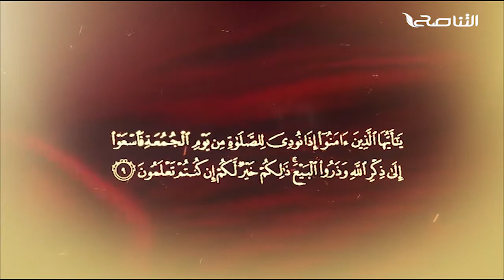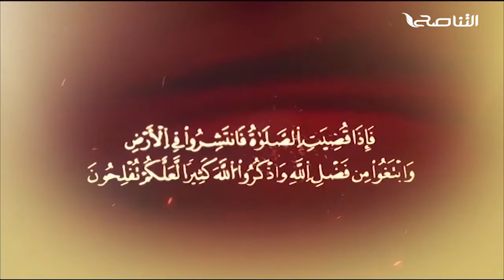المواعظ المنبرية | الشيخ عبدالرزاق مشيرب | تربية الأبناء | جامع بن نابي - طرابلس | 26 - 03 - 2021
ــــــــــــــــــــــــــــــــــــــــــــــــــــــــــــــــــــــــــ
يمكنكم تحميل تطبيقنا TANASUH TV على الهواتف الذكية:
ــــــــــــــــــــــــــــــــــــــــــــــــــــــــــــــــــــــــــ
التناصح